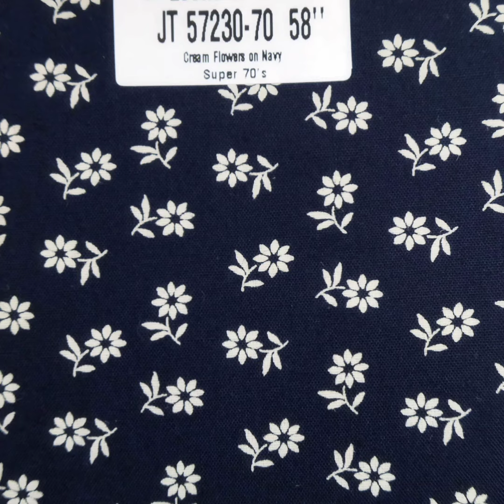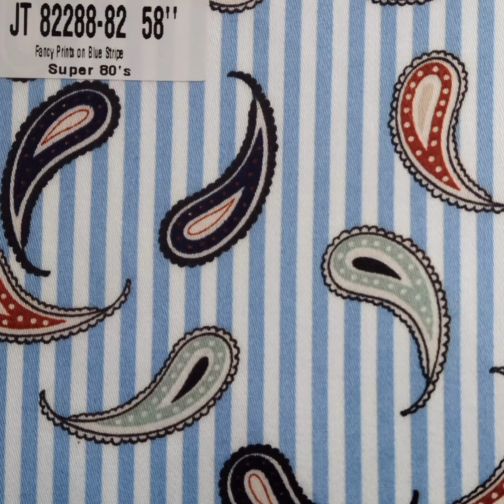Fancy Prints. Maßhemden. Meretre Készült Ingek